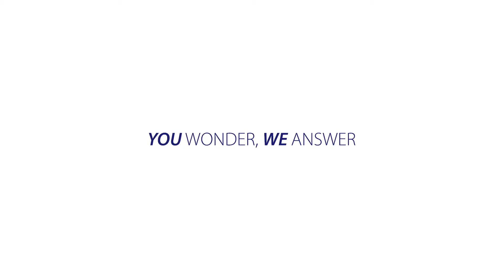What kind of Visa can I get without a bank account?